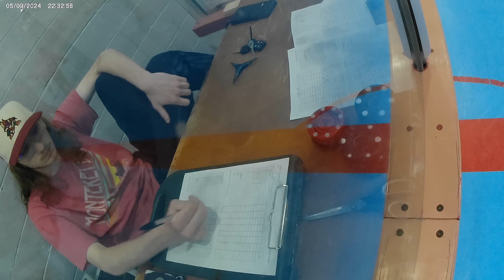Thu D2 Lot Patrol 5 vs The Haus 3 20240509